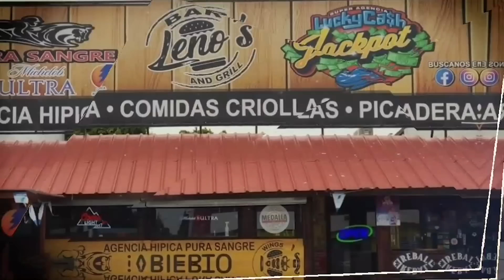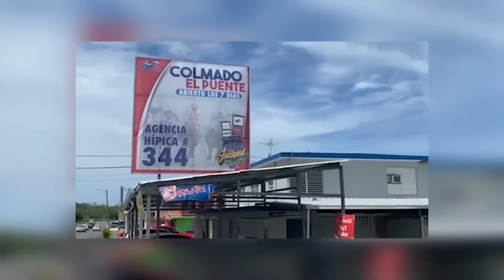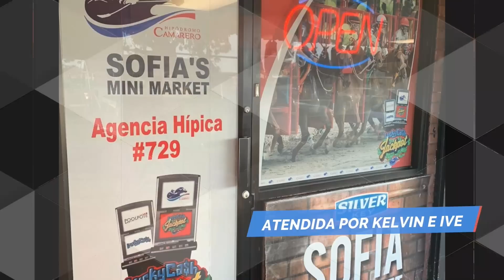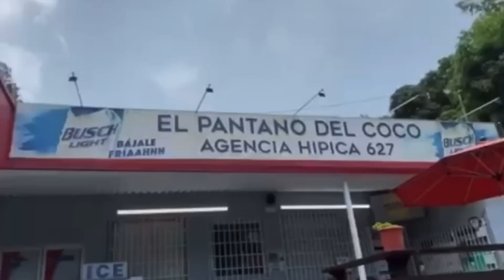Análisis domingo, 27 de noviembre de 2022 junto a Eladio Rivera.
Sin Gríngolas Oficial analizando el cartel del domingo, 27 de noviembre de 2022 junto a Eladio Rivera. ¡Suerte!